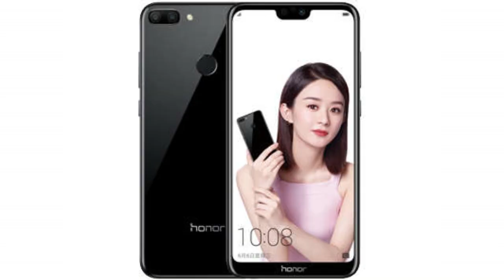Top 5 smartphones under 10000 rupees | Hindi | 2019 | Best phone In 10k Range | India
Doston aaj kal 10000 ka budget bahut hi impotent ho gaya hai har mobile maker company ke liye isliye lagbhag har company is segmenet main ek se ek damdaar phones lekar aa rahi hai ye video main maine kosish ke hai 10000 ki neechey ke budget ke best phones aapke sath share karoon umeed karta hoon aapko video pasand aayegi aur haan doston Har phone ka price flipkart aur amazon par alag alag hai isliye lene se pahle dono website par check kar lena maine dono link neechey de diye hain. Aur jis waqt ye video publish kar raha hoon abhi flipkart par bhi sale chal rahi hai so aapko 2-3 modal par bahut hi achi pricing mil jayegi agar aap ko phone lena hai to Nokia aur Asus par to 1000 se 1500 tak so all the best happy buying :-)

Honor 9N

Asus ZenFone Max M2 (Black, 32 GB)  (3 GB RAM)

Asus Zenfone Max Pro M1 (Blue, 32 GB)  (3 GB RAM)